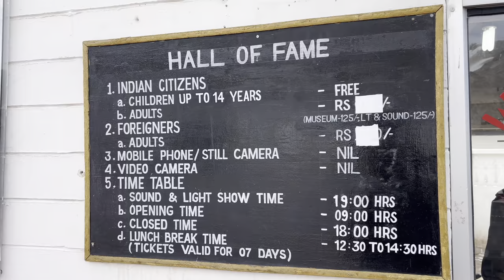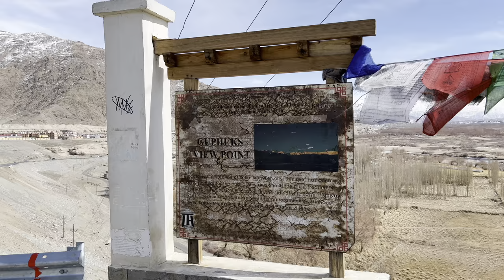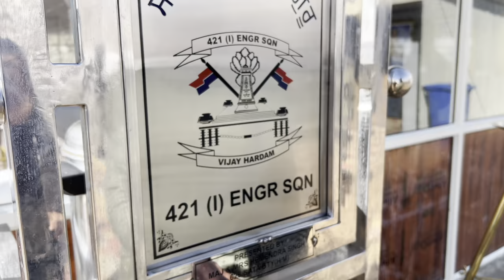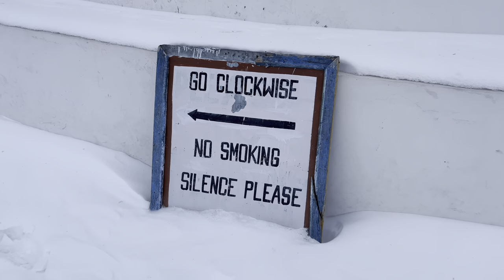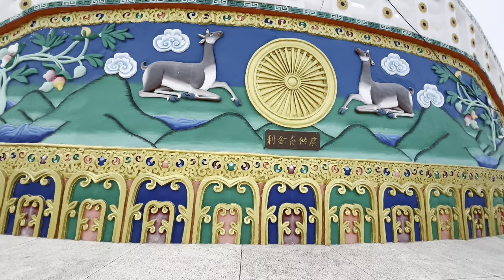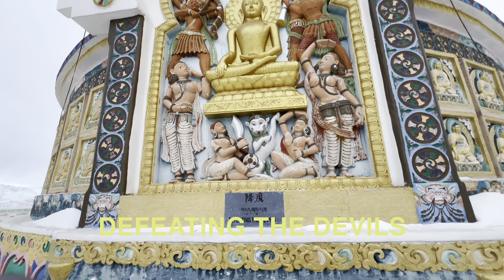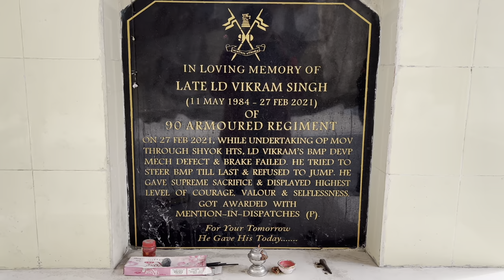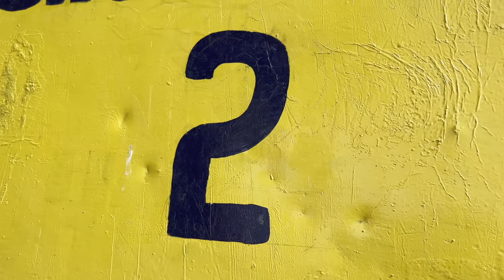leh ladakh trip | Best Places to Visit in Ladakh Winter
leh ladakh trip was awesome, we have explained our journey to Leh Ladakh in Cinematic Style, how we reach Leh, where we stay in Ladakh. And What was the Experience of our Trip in Leh Ladakh in Winters.

Leh Ladakh Trip Details:
NAMGAYAL - GUIDE WITH CAR INNOVA : 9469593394 , 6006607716
TUKCHU HOME STAY Below Shanti Stupa : 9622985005

Planning a Leh Ladakh trip in winter? Look no further! In this video, we'll take you on a journey to the best places to visit in Ladakh during the winter season. From breathtaking landscapes to picturesque monasteries, we've got you covered. Whether you're planning a trip from Mumbai or looking for a cinematic view, our Leh Ladakh trip guide will help you plan an unforgettable experience. Get ready to explore the unexplored and make the most of your Leh Ladakh trip in March. We'll share our budget-friendly itinerary, tips, and tricks to make your trip a memorable one. So, sit back, relax, and get ready to be mesmerized by the beauty of Ladakh in winter.